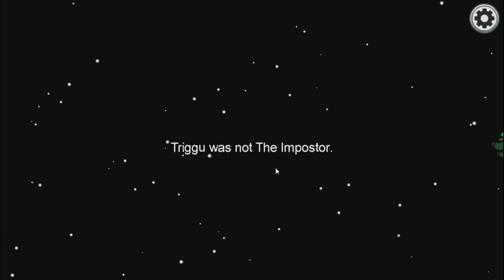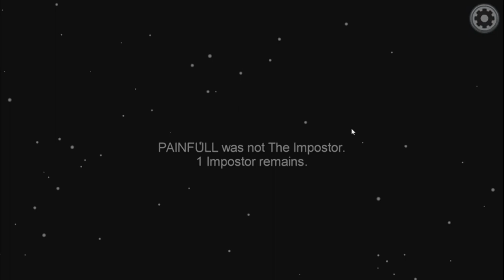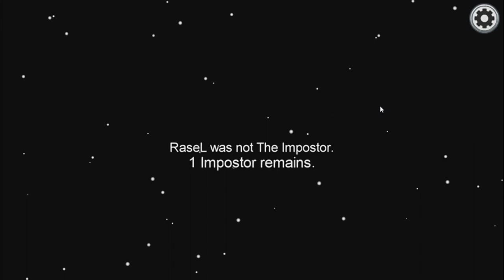Among Us Bangla | Taufik Playz Become Hacker | 69 IQ Hacker !!!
Hey Guys Wassap Welcome to My Another Brand New video.

|| About Me ||

Its Taufik Playz From Bangladesh, I Am A Gamer Boy Who Like To Play Games And Record It, After Record I Spend Much Hour To Edit Them And Then Dash Dash Dash..!!

|| Used Softower ||

Kind Master / Picsart / Lightroom

|| Social Link ||

Youtube - You Are already In Youtube ||

|| Used Music ||